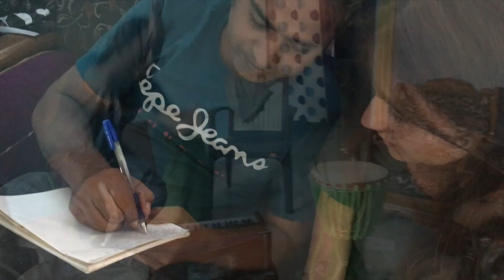Katyusha — Anvar&Naushad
В ноябре 2017 я услышал, что мои индийские друзья Анвар и Наушад поют русскую песню Катюша на индийском. Я понял, что смогу ребят научить петь песню на русском и в этом мне помогала русская девочка катюша) Все  получилось довольно весело и быстро, что ребята до сих пор рассказывают как их выступления с удовольствием встречают в Дели и других местах Индии.
In November 2017 I heard my Indian friends Anwar and Naushad sing the Russian song Katyusha in Indian. I realized that I could teach the guys to sing a song in Russian and the Russian girl Katyusha helped me in this) Everything turned out quite fun and fast, that the guys still tell how their performances are met with pleasure in Delhi and other places in India.